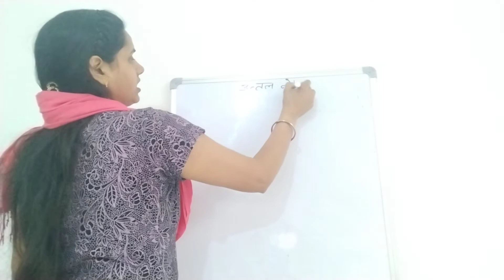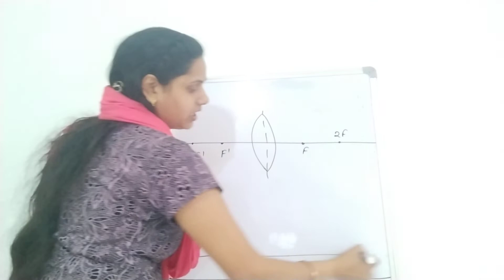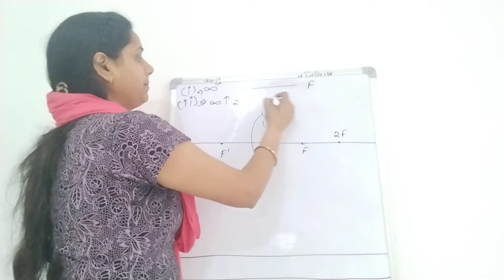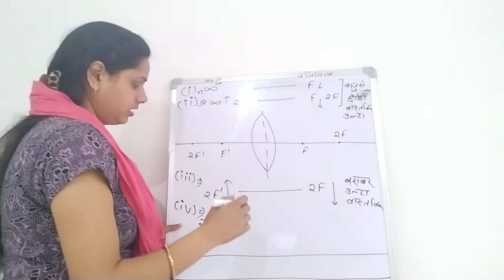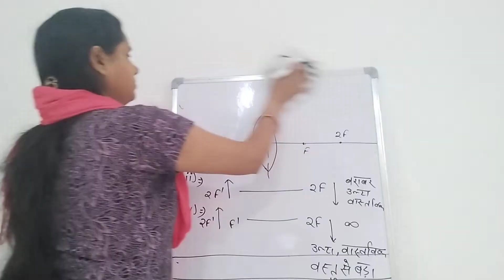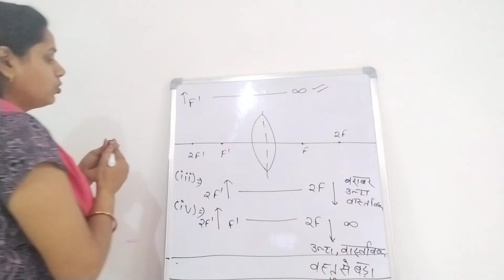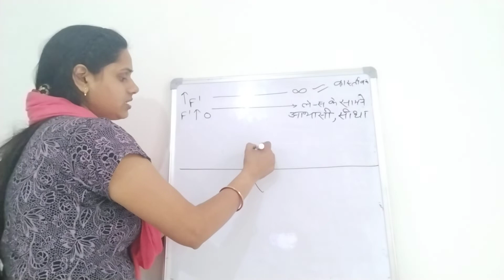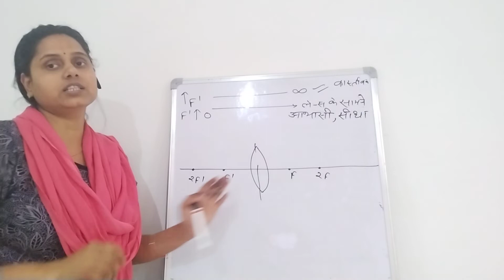lecture -5 उत्तल लेंस द्वारा बनने वाले प्रतिविंबों की स्थितियां